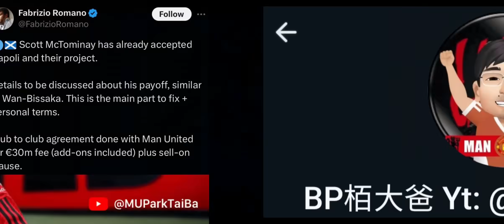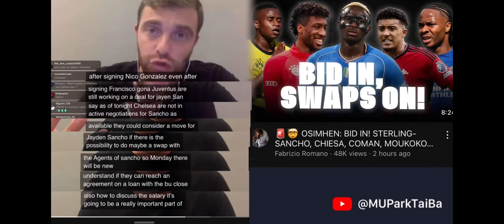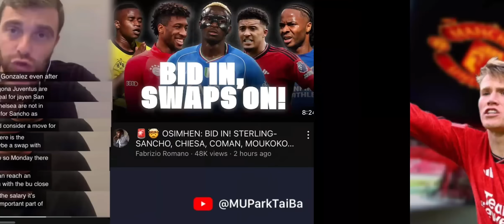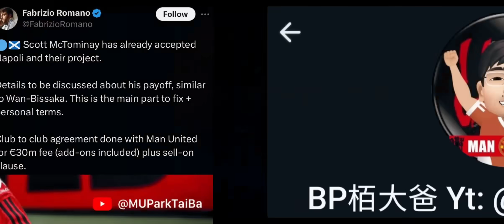今晚邊個最有機會 HereWeGo ? | 麥湯 辛祖 烏家達 史達寜 | 曼聯球迷 - 栢大爸 | McTominay ; Sancho ; Ugarte ; Sterling